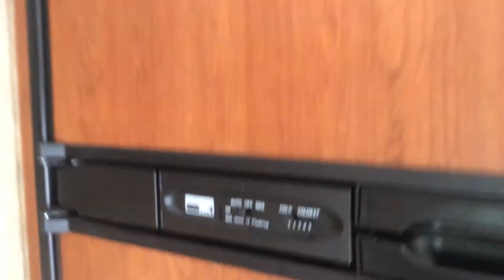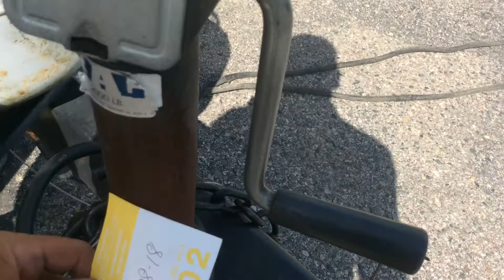2013 KZ Sportsman 272 Trailer | For Sale | Online Auction at Repocast.com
2013 KZ Sportsman 272 Trailer | For Sale | Online Auction at Repocast.com

Scattered small dents with some minor scratches.No evidence that unit was winterid. No battery.